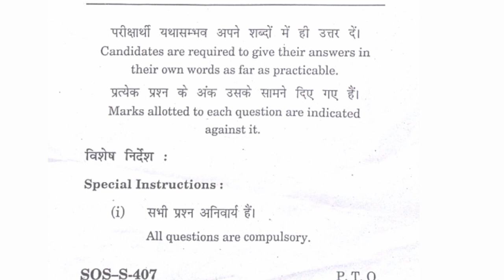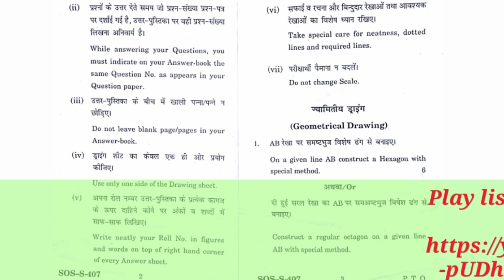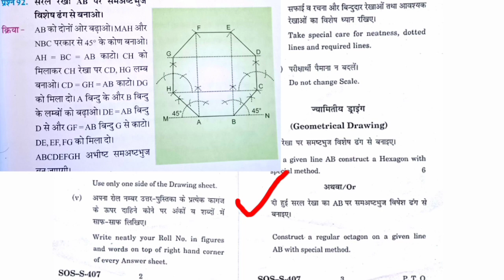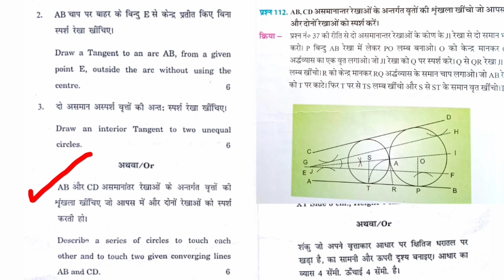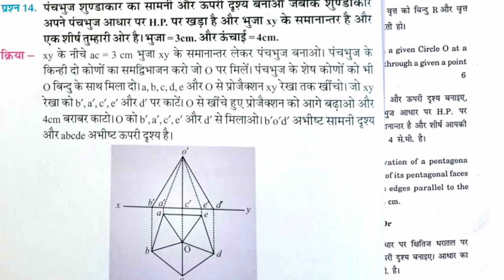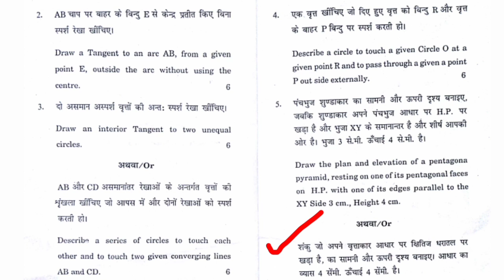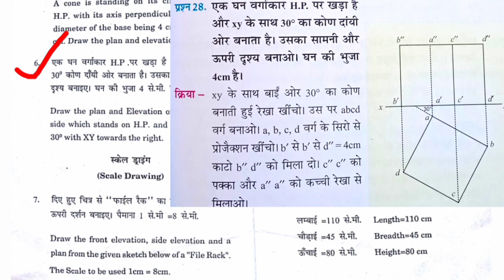Old Question paper(2019)Drawing A Regular and SOS Student Class 10th| Geometrical and Scale Drawing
Drawing Study
 Dear learners,

धन्यवाद।

Question Paper Play list:-

10th class Solve Questions Play list:-